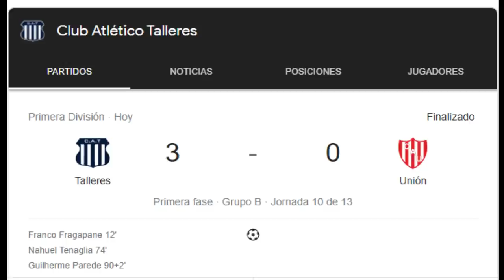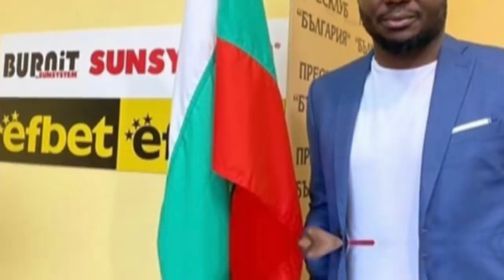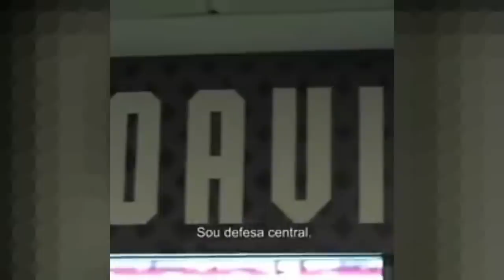REGRESÓ Jackson POROZO | Moisés JUGARÁ vs CHELSEA? | Jordy el MEJOR en BULGARIA | Noticias EC